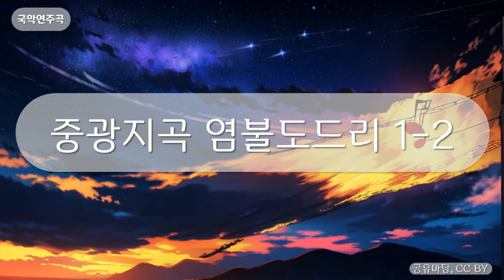국악연주곡 - 중광지곡 염불도드리 1-2